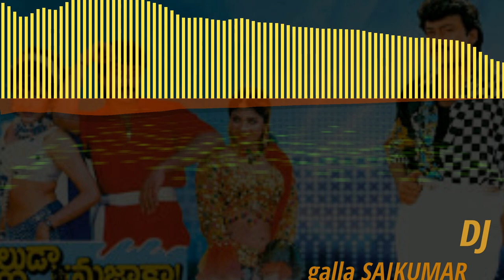Reddu Reddu Bugge Reddu Alluda Majaka Telugu Movie Song Roadshow Mix By DJ SAIGALLA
l/UCn9G... confirmation=1

dj saigalla super song in you tube

THANQ...